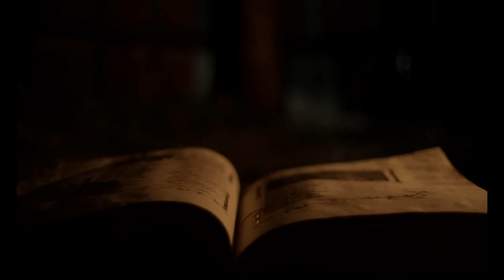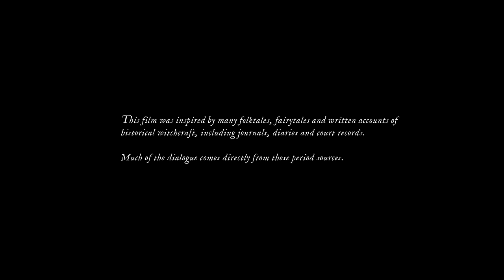The Witch 2015 - Ending Scene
The Witch (2016).

The most lovely, chilling and hauntingly scene. Longer cut scene and HQ, with this version. Please Enjoi !

ana-taylor joy
black philip
burnthewitch
English
folk
folktale
forest
immortality
journal entries
kissmekissmekissme
kurtcobainreincarnated
paganism
ritual
somuchlove
TheCureband
thomasin
witch
witchcraft
17th century New England